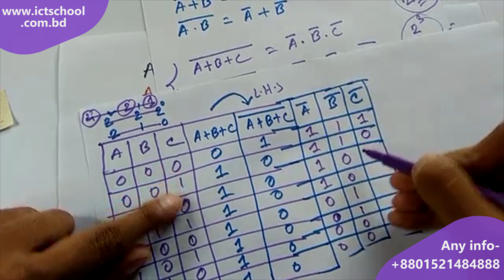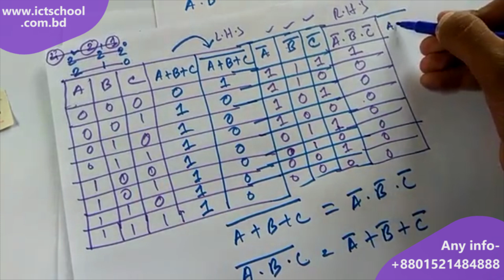ডি-মরগানের উপপাদ্য সত্য়ক সারণির সাহায্যে প্রমান | De Morgan's laws| Truth Table | HSC | ICT School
👱🏻  Instructor-Abdul Kdher Akib

🔥 প্রোগ্রামিং ভাষা এবং প্রোগ্রাম কি ?